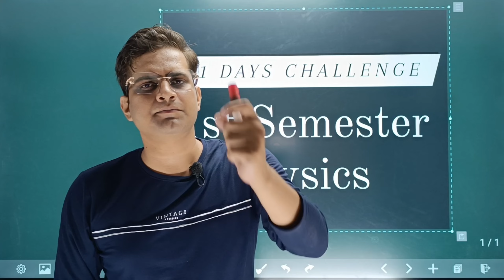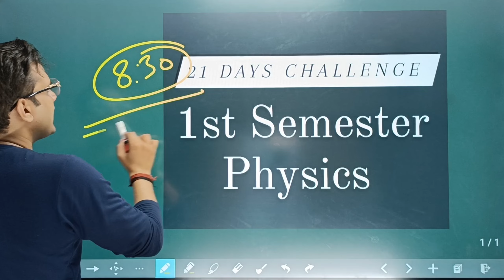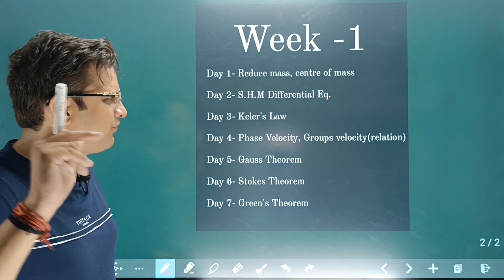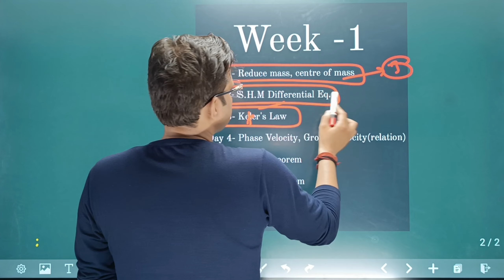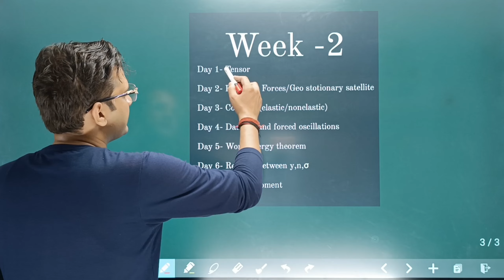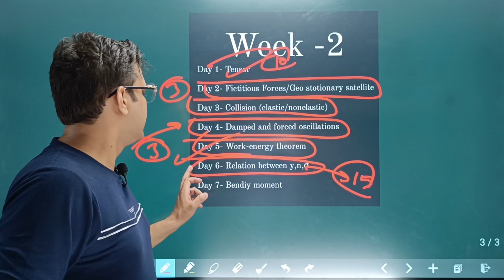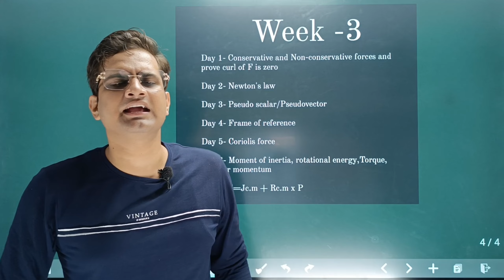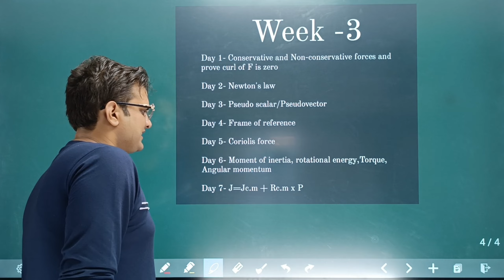Physics Most Important Questions!B.Sc 1st Semester Physics Complete Free Course!bedkdian